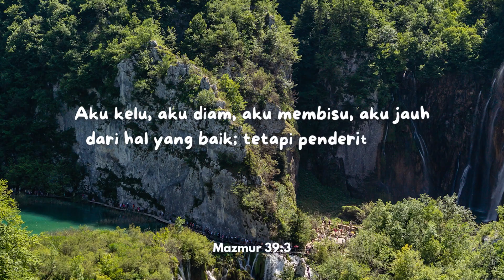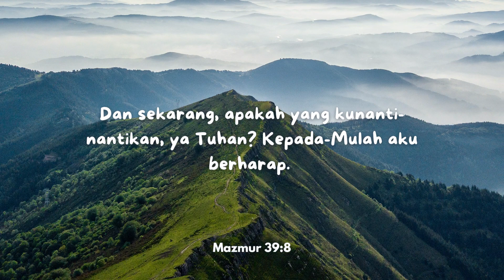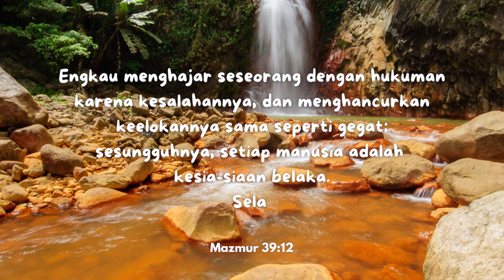Mazmur 39 | Doa minta tolong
Images by wirestock on Freepik